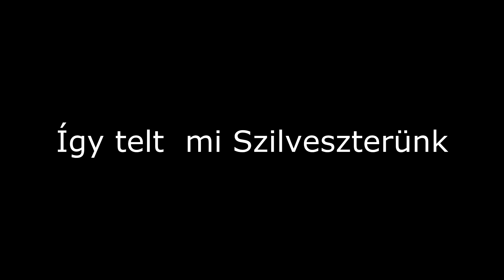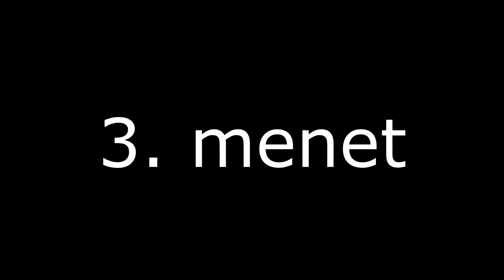Újévi különkiadás (2015)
Boldog Újévet!
zene: Slayers - Raining Blood